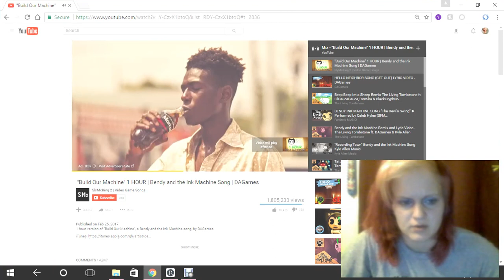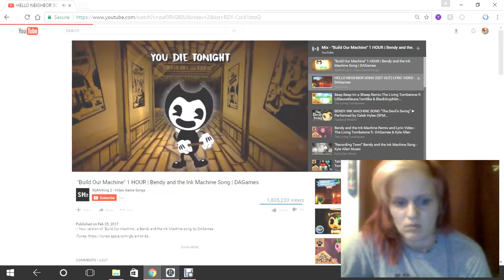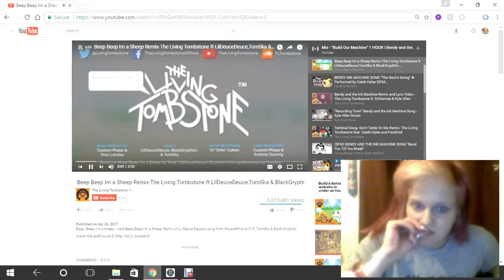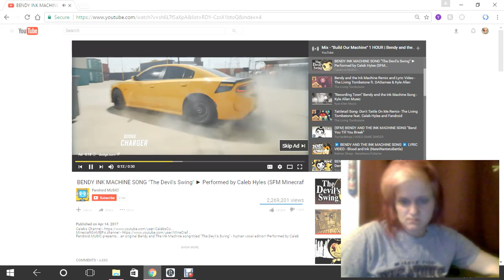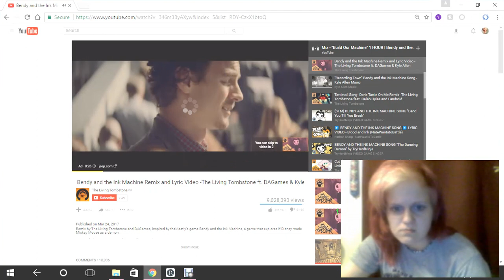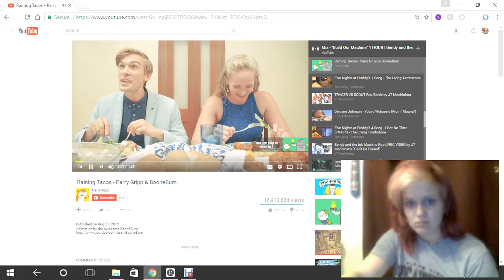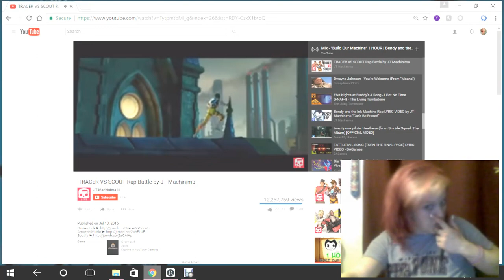AFK - Fishing in Runescape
Simply AFK, Talking whilst Fishing to my 99 FIshing.
All Music in this Video - There is a small cut away that gives credit to all parties.